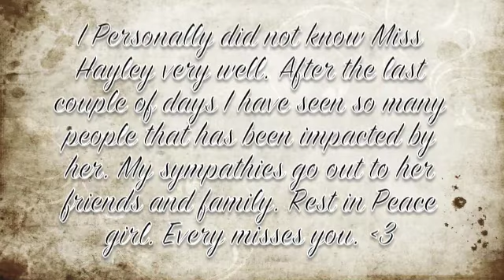Rest In Peace Hayley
This is for Hayley Blowers (Perry). She left us tragically 4/4/11. She will be misses so so much. My sympathies go out to her friends and family. R.I.P Miss Hayley and I hope you are having fun up in paradise.